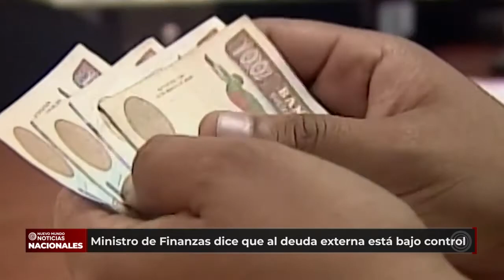Ministro de Finanzas informa que la deuda externa está bajo control